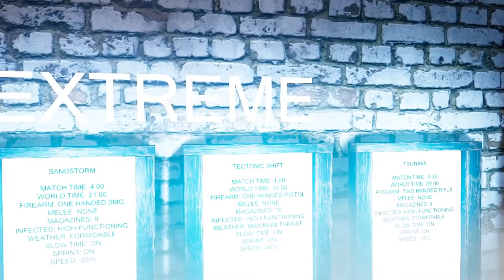Terminal VR - Single Player VR FPS Early Access Trailer Remanic